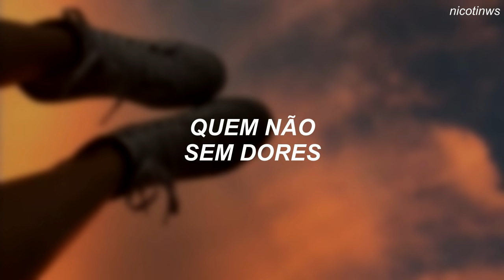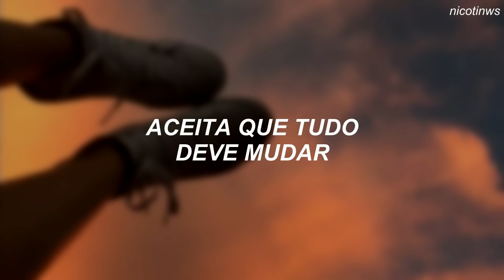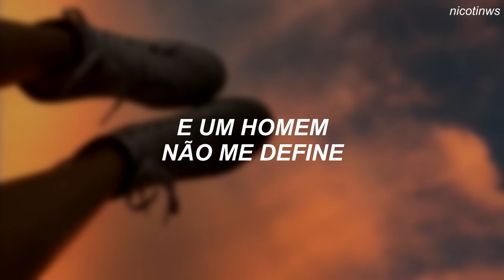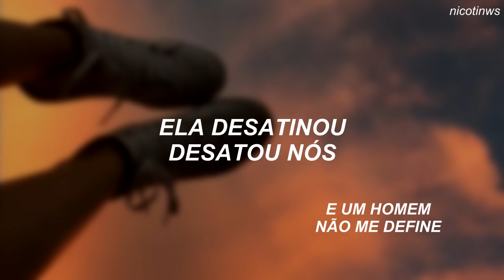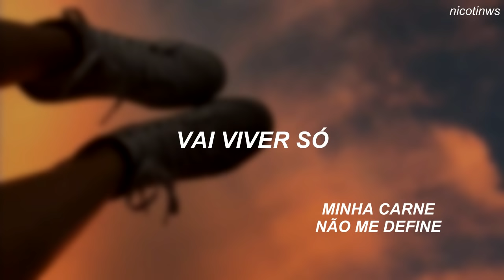Francisco, El Hombre | Triste, louca, ou Má [LEGENDADO]